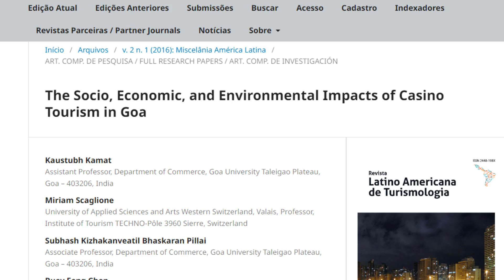Negative Externalities in Tourism: A case study of tourism impacts in Goa, India.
In this video, we conduct a comprehensive case study on the impact of tourism in Goa, India, highlighting the challenges it poses to local society and the environment. As one of India's most popular tourist destinations, Goa has experienced rapid growth in tourism, bringing economic benefits but also significant social and environmental costs. We explore the concept of negative externalities in a tourism economy, illustrating how increased visitor numbers lead to issues such as resource depletion, environmental degradation, and cultural commodification. Drawing on academic studies and news reports, we delve into the harsh realities of tourism growth driven by free market economics, examining its effects on local communities and ecosystems. Join us as we uncover the complexities of sustainable tourism in Goa and discuss potential pathways towards a more balanced approach that benefits both visitors and residents alike.